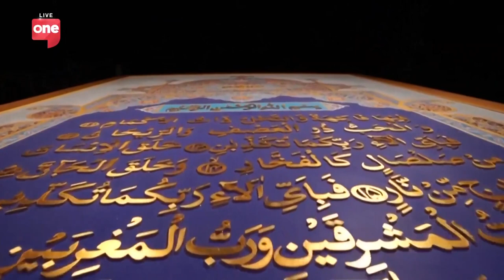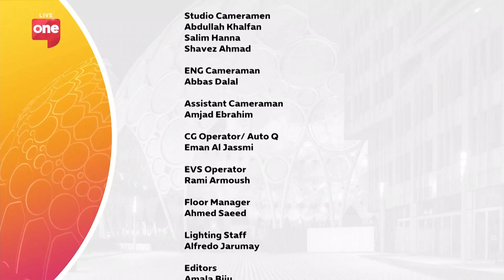Shahid Rassam's Interview at Expo Morning Show|The World Largest Holy Quran|StudioExpo